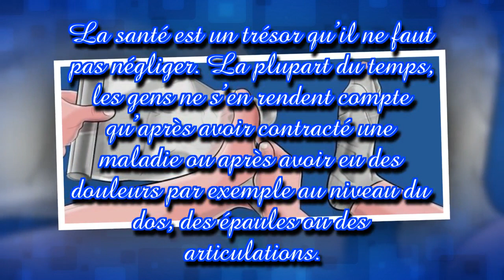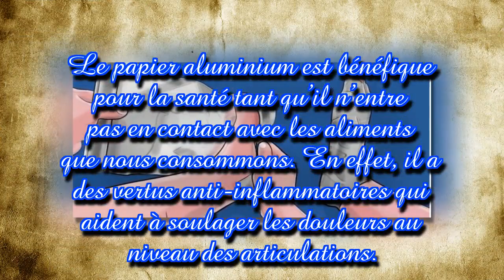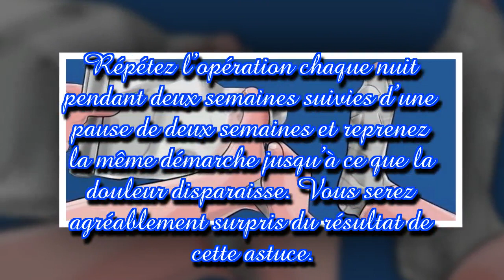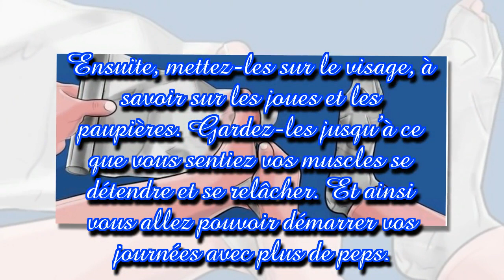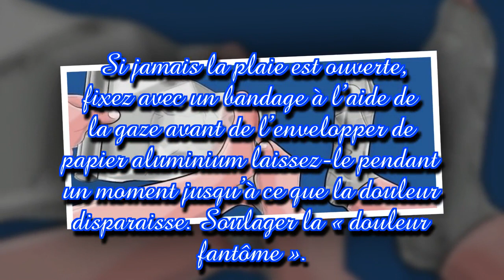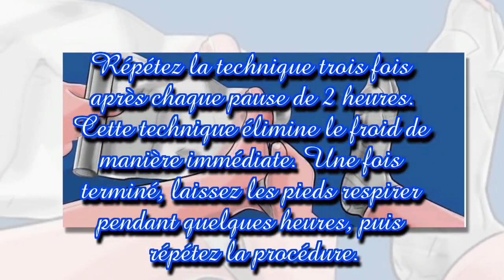Enveloppez vos pieds dans du papier aluminium, ça remplace 5 médicaments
La santé est un trésor qu’il ne faut pas négliger. La plupart du temps, les gens ne s’en rendent compte qu’après avoir contracté une maladie ou après avoir eu des douleurs par exemple au niveau du dos, des épaules ou des articulations. Dans cet article nous vous proposons de découvrir les bienfaits du papier aluminium pour ces douleurs et ces signes de fatigue.